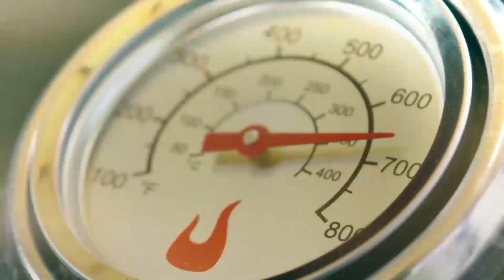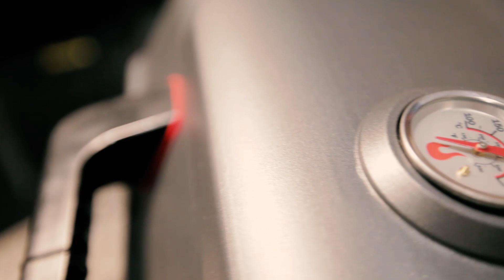Stolle's Concussion Protocol: Mock Draft 4.0 mit Mock'n'Grill & Gewinnspiel | Footballerei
FOLGE 29: Der April steht bei Stolle's Concussion Protocol komplett im Zeichen des NFL Drafts. Unterstützt wird Stolle dabei von Char-Broil - der #1 Gasgrillmarke aus den USA. Zusammen heißt der Spaß dann "Mock'n'Grill" und bietet neben einem ausführlichen Mock Draft 4.0 noch ein großes Gewinnspiel für euch!

Ach und mal ganz am Rande: Danke an die Rams und Patriots. Ihr Trade sorgte für helle Aufregung bei Stolle und den ersten Kalkhofe-Moment der Footballerei-Geschichte. Aber seht/hört selbst.

Dazu nennt euch Stolle einige Spieler, die noch immer Free Agents sind, aber einem möglichen neuen Arbeitgeber ne Menge bringen könnten. Den "Move of the Week" gibt's ebenso wie SachmaStolle mit jeder Menge eurer Fragen.